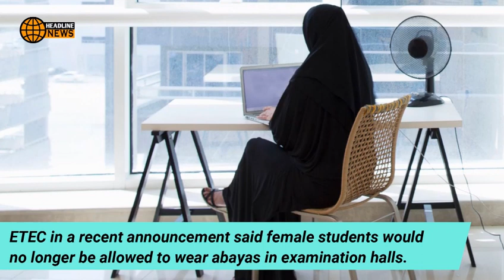Saudi Arabia Prohibits Students from Wearing Abayas in School Examination Rooms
The relevant authorities in Saudi Arabia have banned female students from wearing abayas in school examination halls. The Saudi Education and Training Evaluation Commission (ETEC) in a recent announcement said female students would no longer be allowed to wear abayas in examination halls. ETEC, which is responsible for accrediting the education and training system, together with the Ministry of Education, said female students must wear a school uniform inside the exam halls, adhering to the kingdom's public decency regulations.